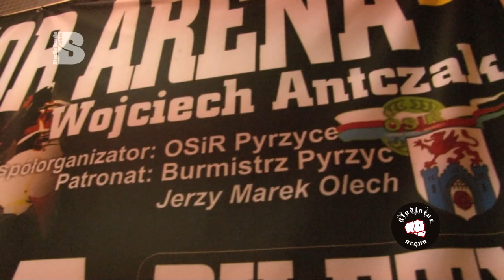Gladiator Arena 4 - intro